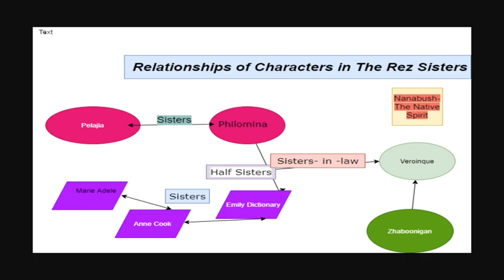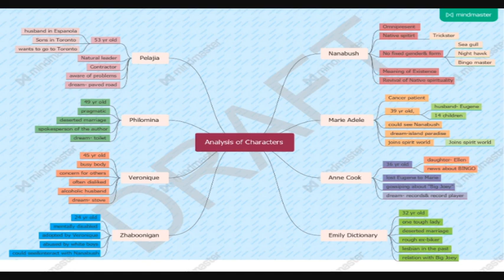Tomson Highway's The Rez Sisters - Presentation II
A reflection on the characters in the play The Rez Sisters is available in the presentation.